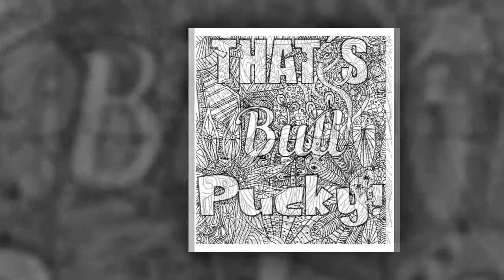Nathaniel Wake: Alternative Swear Words Vol 1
Alternative swear word adult coloring book. Detox today and leave your stress in the book! Guaranteed fun.